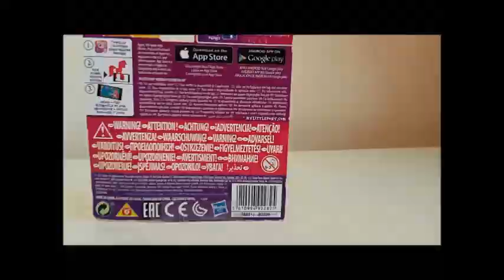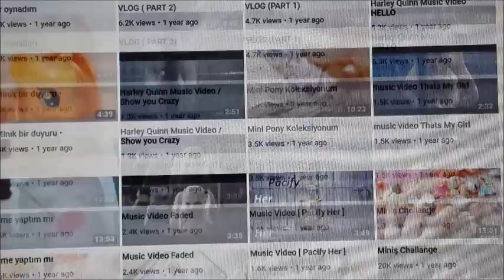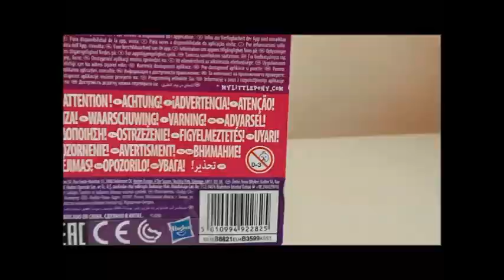Youtubeda 2. Yıl ( Rewind )